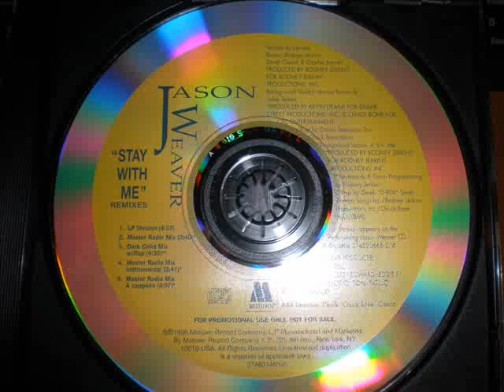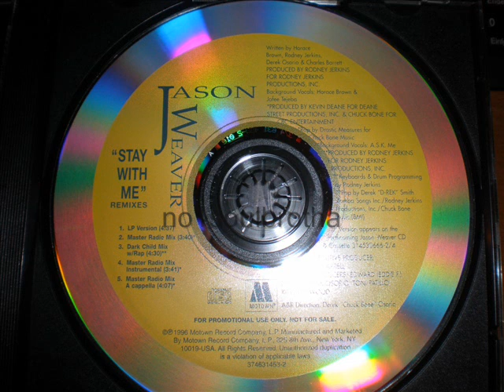Jason Weaver "Stay With Me" (Master Radio Mix aka CBC Remix)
1996 Promo CD Single, Remixed by Kevin Deane & Chuck Bone, Background Vocals by A.S.K. Me, Rap by Drastic Measures